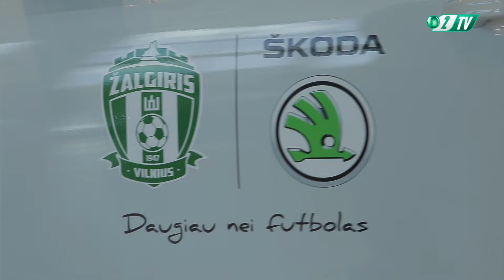Vilniaus "Žalgiris" vairuos "Škoda" automobilius